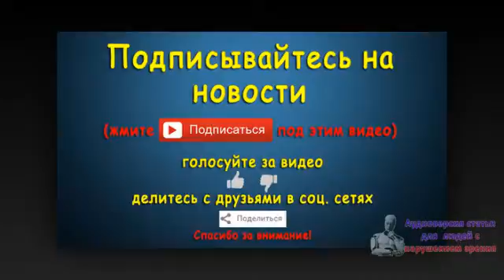Власти ДНР: украинские силовики за сутки 8 раз нарушили режим тишины. Новости 4 сен 04:26